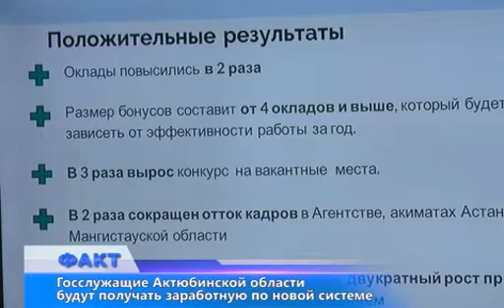Госслужащие Актюбинской области будут получать заработную плату по новой системе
Уже со следующего года зарплата госслужащих будет формироваться из гарантированного должностного оклада и бонусов, и если размер оклада будет зависеть от характера и сложности работы, то бонусы - от качества работы и результативности. К тому же, теперь зарплата чиновников в регионах не будет так сильно отличаться от зарплаты госслужащих в центральном аппарате и министерствах.
Теперь все должности оцениваются с учетом трех факторов: уровня знаний, компетенции и опыта; степени сложности поставленных задач и степени ответственности за недостижение результата. По каждому из факторов выводится балл, а их совокупность определяет место должности в новой сетке оплаты труда. Сейчас в акимате создана рабочая группа, которая работает над оптимизацией бюджетных средств.
Проект введения факторно-балльной шкалы в оплату труда чиновников запущен в пилотном режиме в этом году, по новой системе зарплату уже получают сотрудники Агентства по делам госслужбы и противодействию коррупции, Министерства юстиции, акиматов Астаны и Мангистауской области. Чиновники нашей области перейдут на новую систему оплаты труда со следующего года. Ожидается, что минимальный размер зарплаты ведущего специалиста повысится с 62 тысяч до 117 тысяч тенге.